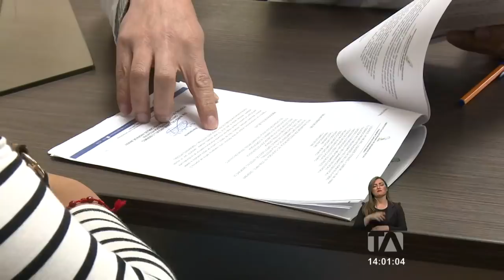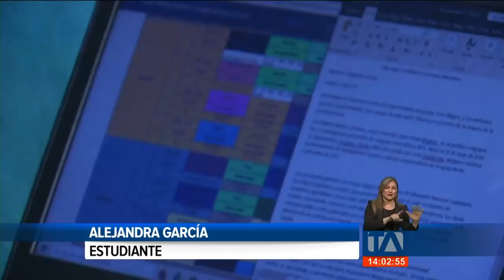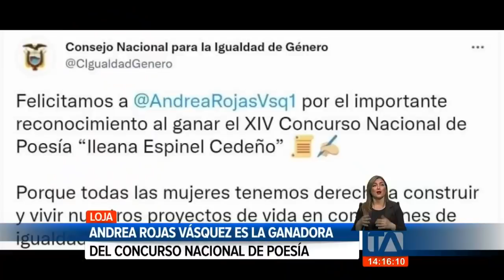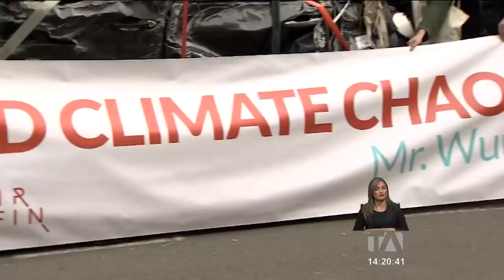Noticias Quito: Noticiero 24 Horas 11/11/2021 (De la Comunidad - Emisión Central)